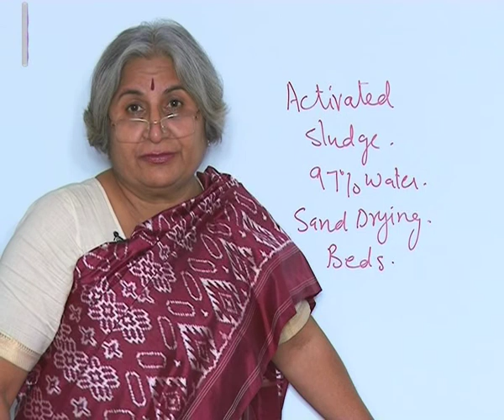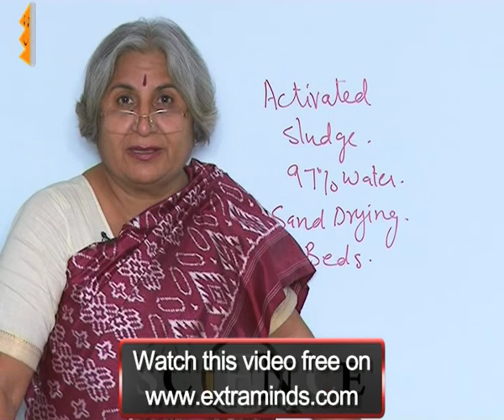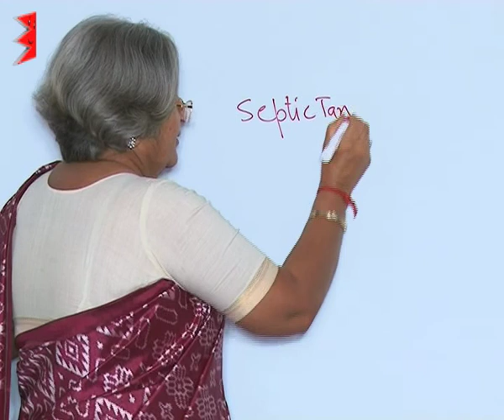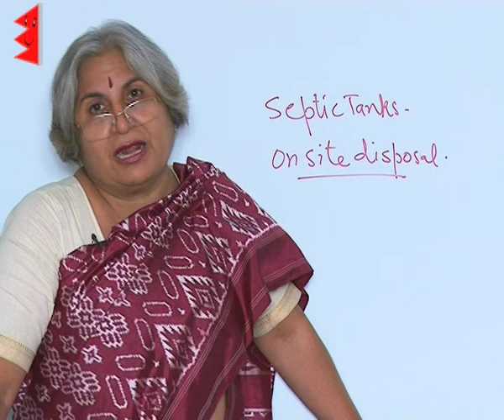CBSE Class 7 Science Waste Water Story Sanitation and Disease |Extraminds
Chapter: Waste Water Story
Topic: Sanitation and Disease
Extraminds